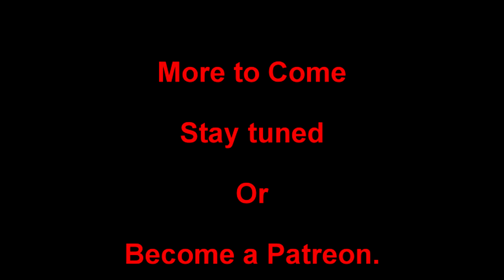Dirt Diggler 1st Time GOLD panning, Toms PayDirt. I think I am ready.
Detecting Chicago Sub GAW last year, i won a minelab pro gold panning kit with Detecting Chicago t-shirt, And Joes Paydirt.
Go check them out Great People.